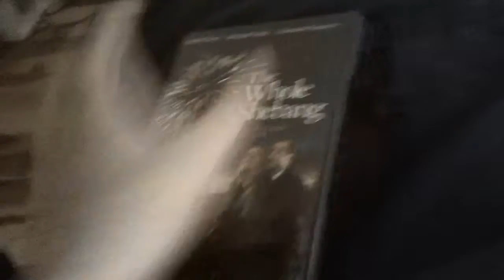Movies I Watched It Today For 4/24/2021